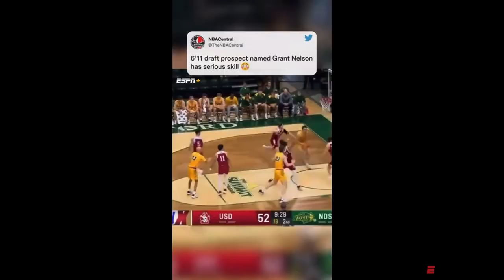Who is Grant Nelson? future lottery pick? #1 Ranked Transfer Recruit. Film Analysis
Grant Nelson was an unknown mid major college player, until Kjpistons dropped a highlight reel of him which displayed his oozing potential as a 6’11 long athletic shot creator. While is he raw his ceiling is very high and has incredible potential.

In this video I go over Grant Nelson’s film and breakdown the things that make him an intriguing prospect

If you genuinely enjoyed the video a like would be appreciated
If you were intrigued by the content a subscription would also be very much appreciated

If you any questions on my thoughts about  Grant’s upside or mold in the league lmk in the comments down below.

0:00-1:14 Who is Grant Nelson?
1:15-5:07 strengths
5:21-8:06 areas for improvement
8:07-10:21 Conclusion
10:23-11:13 Comparison
11:14-12:31 2nd Conclusion
12:33-12:51 Outro